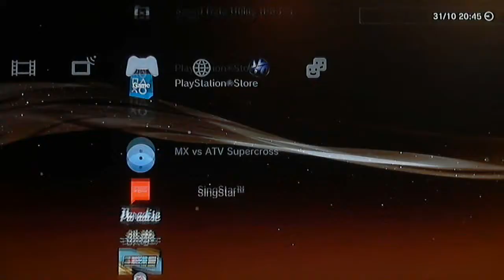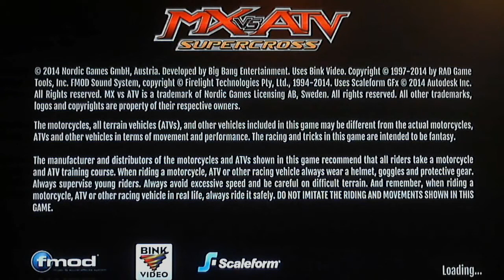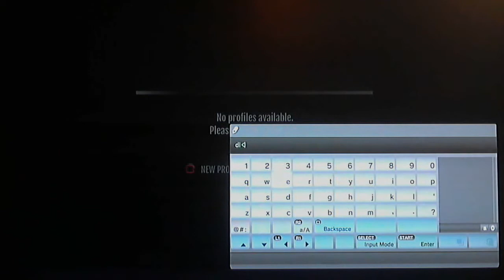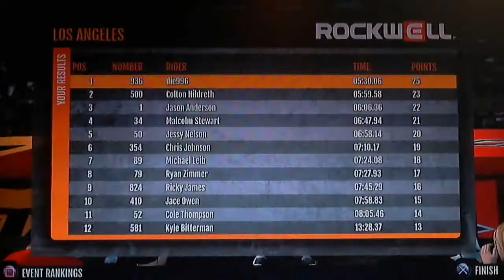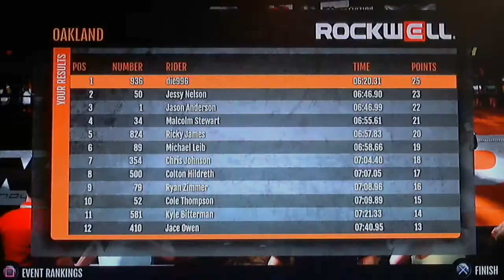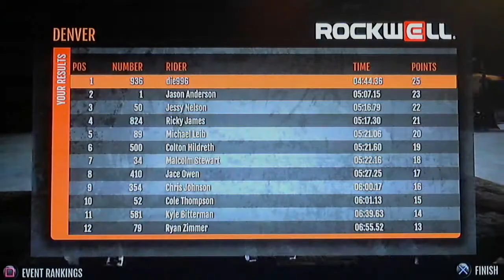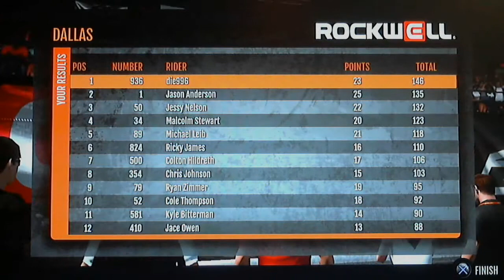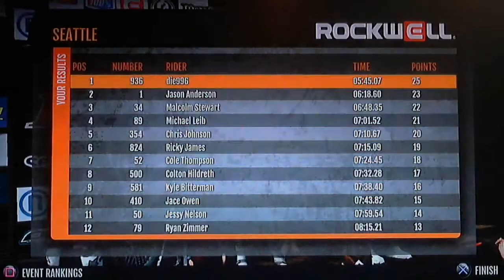[LP001] MX vs ATV Supercross - 250 West series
Race schedule:
Anaheim 10:30
Phoenix 16:55
Los Angeles 24:25
Oakland 31:10
Denver 38:20
Dallas 45:50
San Diego 53:05
Seattle 1:02:40